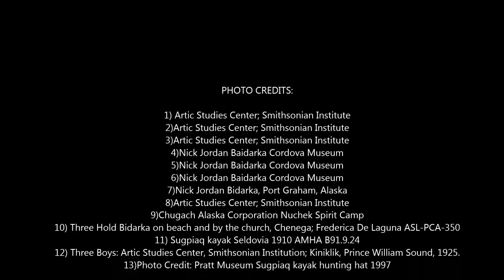Tuguis Tuguis (Row, Row)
Row, row, row your boat sung in Sugt'stun by Ephimia Moonin-Wilson